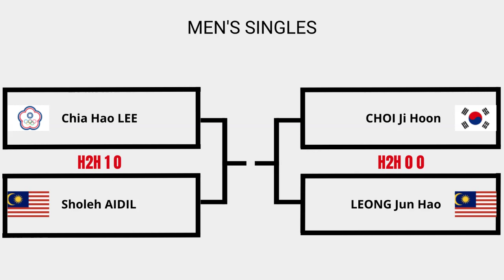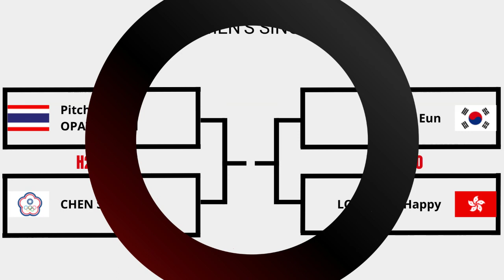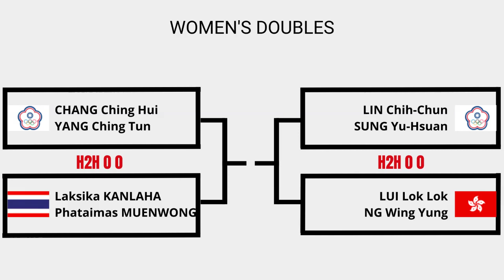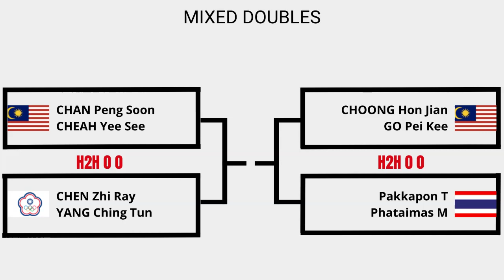Jadwal & Draw Semifinal Bergamot Malaysia Master 2023, Dominasi Wakil Tuan Rumah